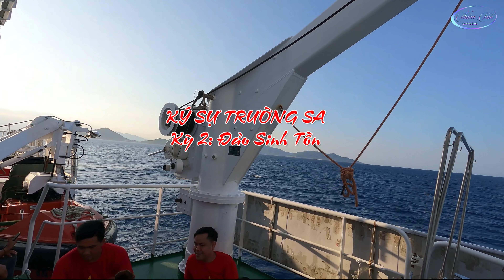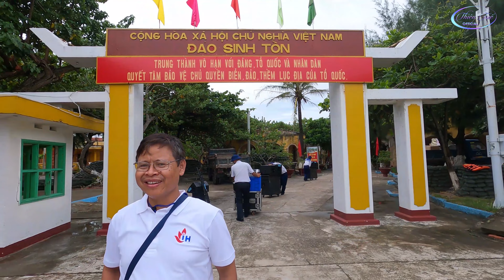KÝ SỰ TRƯỜNG SA - KỲ 2: ĐẢO SINH TỒN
Đảo Sinh Tồn là điểm đến đầu tiên của đoàn chúng tôi sau hành trình dài 36 giờ, 315 hải lý. Đảo Sinh Tồn là một trong những đảo của quần đảo Trường Sa có dân thường cư trú và là nơi đặt trụ sở Ủy ban nhân dân xã Sinh Tồn. Đảo có nhiều công trình dân sinh như Trường Tiểu học xã Sinh Tồn, trạm khí tượng thủy văn, hệ thống điện gió và điện mặt trời, nhà văn hóa, trạm xá...